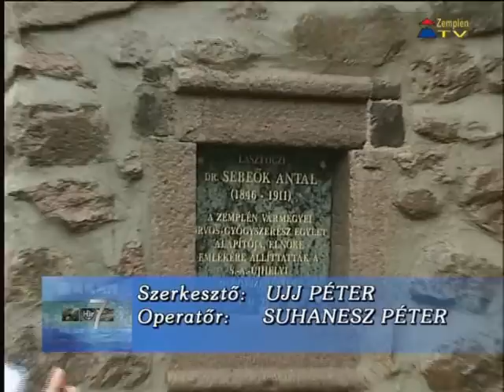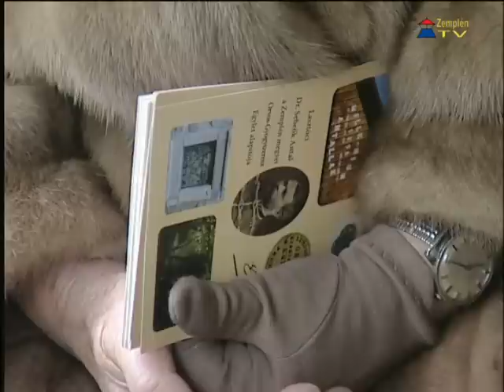Emléktáblát avattak Dr. Sebeők Antal orvos-gyógyszerész tiszteletére